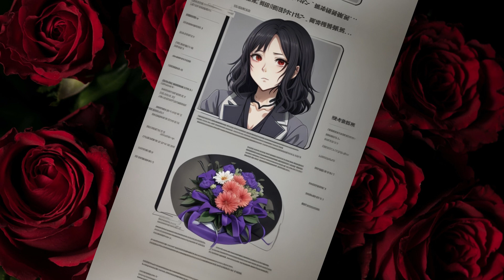Undead Tyrant Ep. 101-110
When he woke up, Su Mu found that he had returned to ten years ago, and had traveled to the “Second World”, becoming a monster at the bottom of the game world – a skeleton!
Fortunately, with a unique talent, Su Mu can continue to evolve.
Unlimited job transfers!
Unlimited evolution!
At this time, “Second World” has not yet opened.
Only Su Mu knew that this was an extraordinary game.
After the player’s level in the game reaches a certain level, he can bring the ability in the game back to reality.
Only Su Mu knows that when “Second World” starts, the real world… also begins the countdown!
Wait until the countdown is over…
The two worlds are connected, and all (world) gods (worlds) descend (destroy) and come (destroy)! ! !